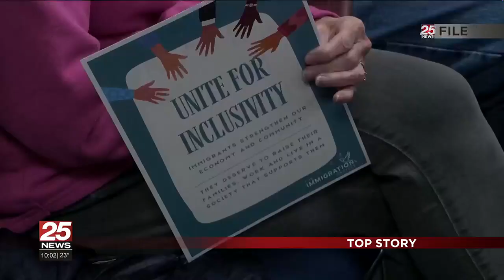‘It’s a complicated situation’; Bloomington mayor comments on immigration - clipped version